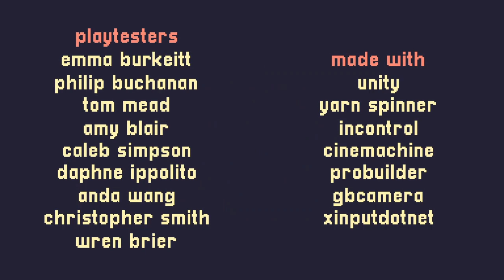A Short Hike 100% Plus - 18 nap, stickball, toast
* Welcome to my 100% series on the enchanting game A Short Hike. In this series I intend to do EVERYTHING in the game. I'll show you all of the feathers, all of the fish, all of the achievements, and all of the collectibles in the game including collecting every single available coin. I'll try to show off all of the dialogue in the game as well, but if I missed some dialogue somewhere, leave me a note in the comments.

I'm open to any ideas you have for other tasks to do in this series. So if you know of any easter eggs or challenges I could try or if there's something that you think is really cool but I didn't cover it in this series, drop me a comment. I'm happy to make more videos on this game based on your suggestions.

I collected 2,312 coins in total and I spent 1,000 coins buying everything in the game as cheaply as possible, leaving me with 1,312 coins at the end of my playthrough. I believe 1,312 is the maximum number of coins you can have after buying everything in the game.

Here's the breakdown of the 2,312 coins you can collect:

stickball (20+ hits): 50

fishing: 900

races (breaking the coins off of the three medals): 21

coins on the ground or in the ground or in chests (including the 75 coins from the three treasure map chests): 1,341

Here's the breakdown of the 1,000 coins you can spend:

park ranger feather:        40
boat rental:                     100
tough bird 1st feather:  100
tough bird tuition:          400
tough bird 2nd feather:   40
tough bird 3rd feather:    40
tough bird 4th feather:    40
sunhat:                            100
provincial park hat:       100

Note that you can spend 25 more coins on the sunhat if you want a different color ribbon. Also, you can spend up to 180 more coins on the feathers from the tough bird if you don't offer him tuition before buying his 2nd feather.

Here are some links on the game for you to explore.